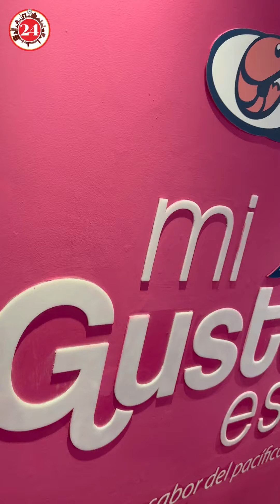De Aquí a Dónde te lleva a conocer el restaurante Mi Gusto Es. ¡Conócelo!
🍣✨¿Te gusta el sushi? ¡Checa este nuevo episodio de DeAquíADonde! 🥢😋